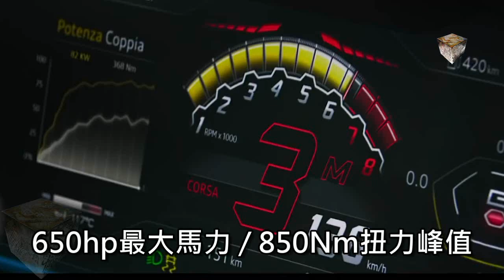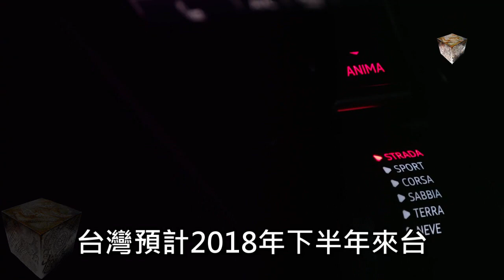Lamborghini Urus 超跑SUV 定價999.89萬元...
定價999.89萬元...